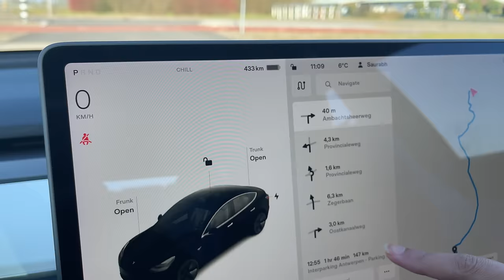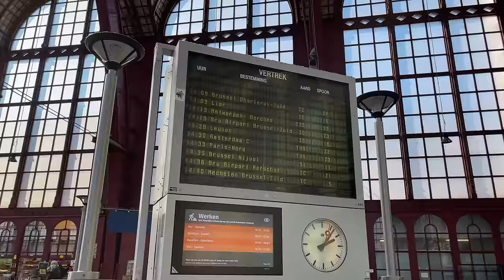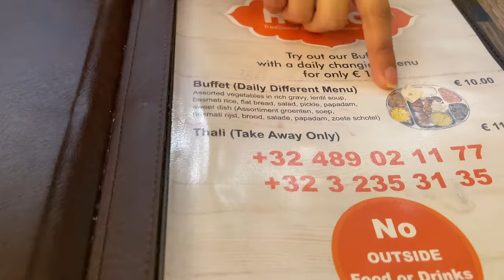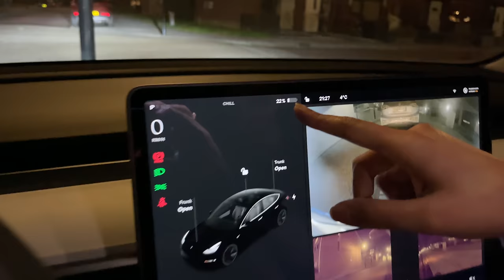Antwerp City Tour, Diamond & Chocolate City Of Belgium | Pure Vegetarian Restaurant In Antwerp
Finally we took our Tesla to first road trip outside of Netherlands. We took this day trip of Antwerp city, which is known for it's diamond and chocolate. Do you know who are doing this diamond business in Antwerp? Find out in this video. Also do you want to know how much battery tesla will consume on long trip?